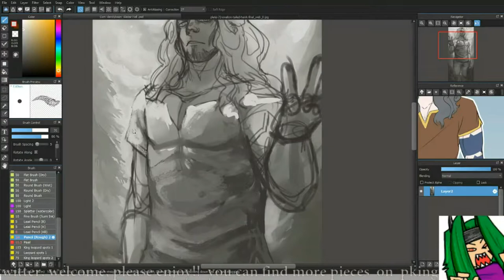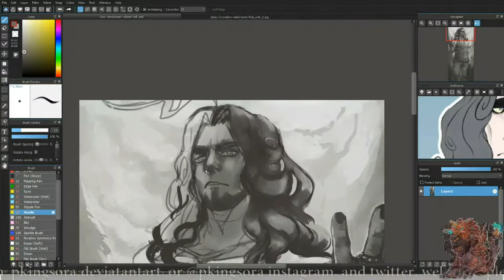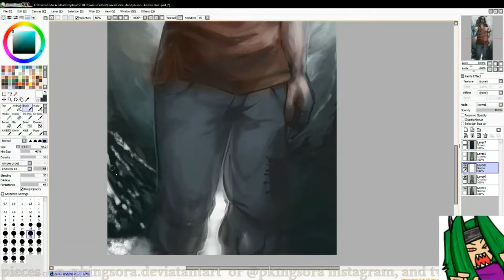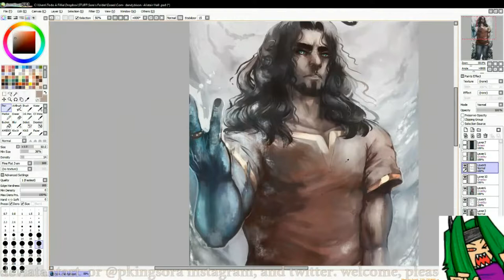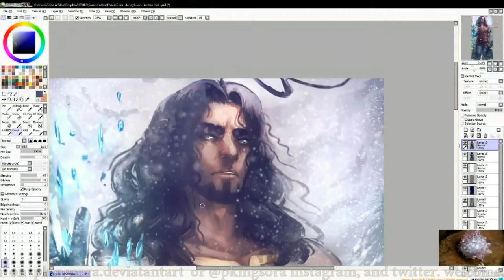[SpeedPaint] - Alistair Hall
So Sorry for the delay all!
Here we have a Painted commission for DandyBison who wanted Alistair, it looks like he has tapped into something cool, One of the first pictures I made using medibang was seriously inspired by @Clockbirds

Thank you so much for your patience!

Complete piece!

Speedpaints go out on Mondays and Thursdays!